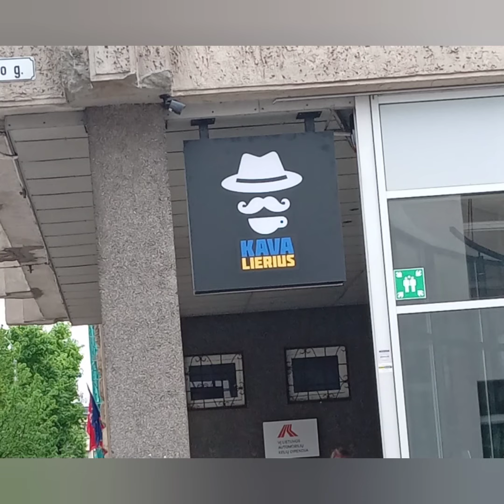challenge Day 18 trying difirent types of coffee Kavalierius Capuchino